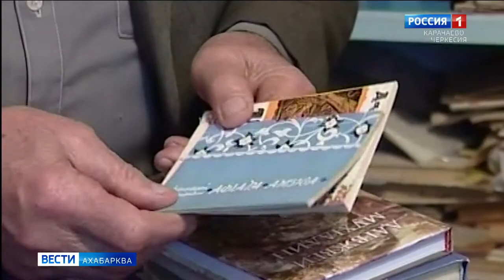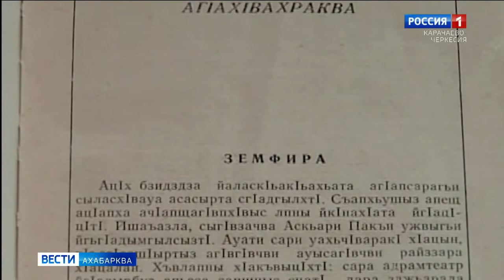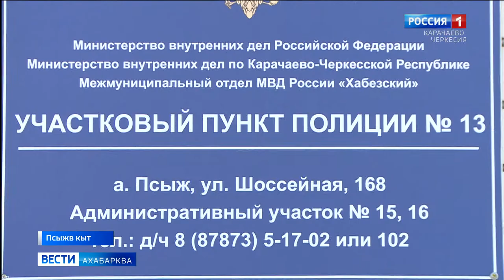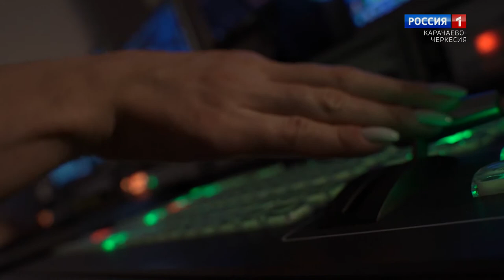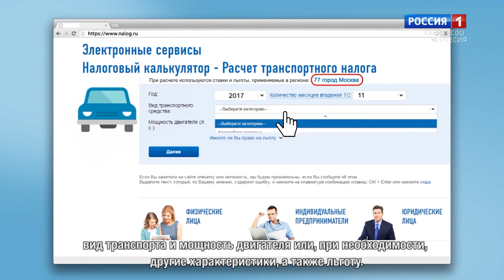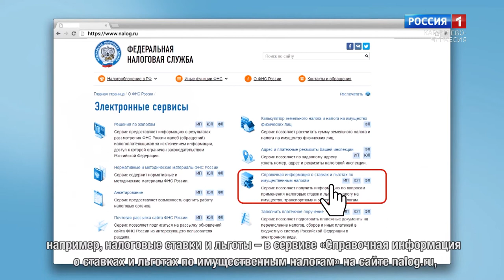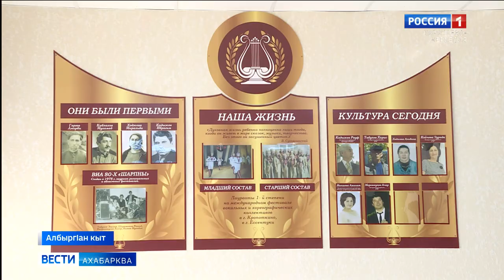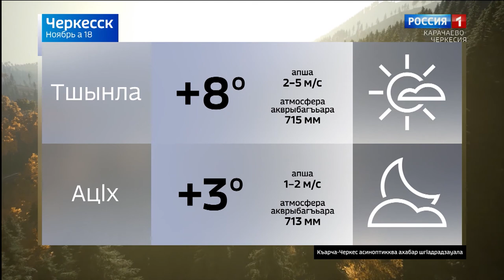Вести на абазинском языке 18.11.2021